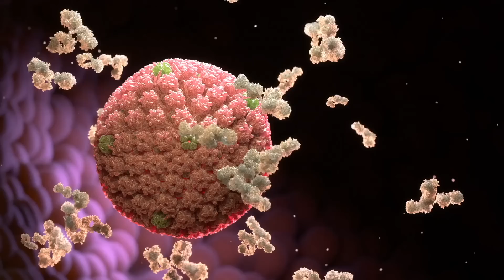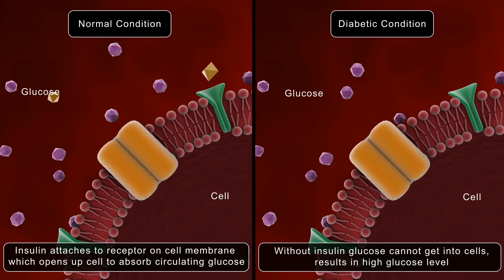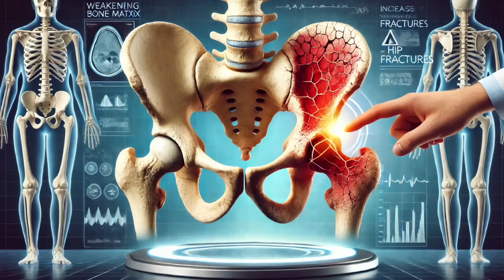1 PELIGRO de la VITAMINA D que debes CONOCER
Descubre por qué tus niveles de Vitamina D pueden seguir bajos a pesar de tomar un suplemento. Hoy comprenderás cómo la deficiencia de magnesio afecta la efectividad de la Vitamina D en tu cuerpo. Aprende cómo el magnesio ayuda a activar y metabolizar la Vitamina D, y qué puedes hacer para mejorar tus niveles. ¡No te lo pierdas!

00:00 Introducción: 1 PELIGRO de la VITAMINA D que debes CONOCER
01:11 ¿Por qué puedes tener deficit de Vitamina D?
01:30 Importancia del magnesio
02:16 La osteoporosis
03:01 Signos déficit magnesio
03:45 Sintomas deficit Vitamina D
04:03 Alimentos con Magnesio
04:30 Ingesta recomendada diaria de Vitamina D
04:53 Ingesta recomendada de magnesio diaria
05:54 Necesitamos consumir suficiente magnesio y vitamina D3

¿Sabías que aunque muchas personas toman suplementos de Vitamina D, sus niveles de esta vitamina siguen siendo bajos? La razón principal de esto es la deficiencia de magnesio.

Sin la presencia de magnesio, la Vitamina D se almacena en el cuerpo y no se utiliza. Nuestro cuerpo depende del magnesio para convertir la Vitamina D en su forma activa. Además, el magnesio ayuda a la Vitamina D a unirse a sus proteínas objetivo y es crucial para que el hígado y los riñones metabolizen la Vitamina D de manera efectiva.
Información legal.
Vídeo de grabación propia.